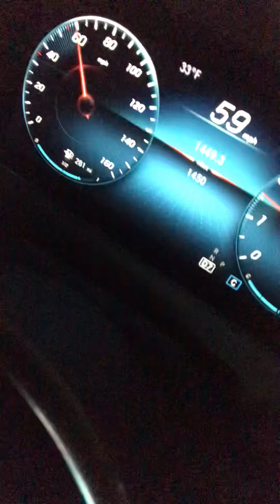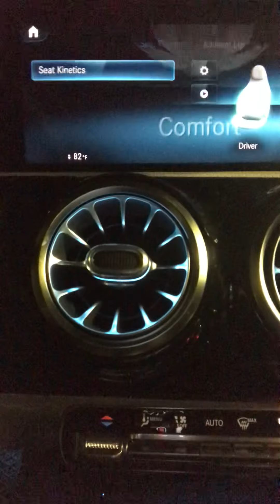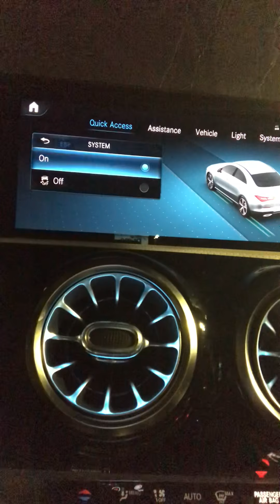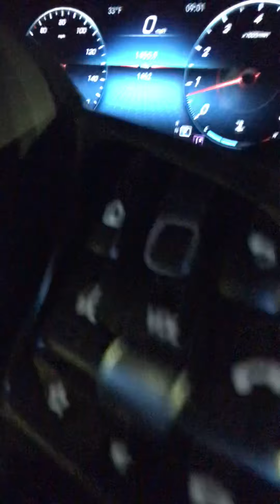New Mercedes Benz Alert!!! LION IN A SPACESHIP” Part 3( 2021 Mercedes Benz Coupe CLA 250)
Successful Lion Book Club
“LION IN A SPACESHIP” Part 3( 2021 Mercedes Coupe CLA 250)

All my SuccessLions out there ! Never wait on anyone to give you something . NO HANDOUTS!!! Put in the work & TAKE what’s yours!

Sober Coach
Financial Coach
Health Coach
Spiritual Coach

-STAY UP , STAY SHINING, STAY SMILING
& SHINE ON EM MAN , SHINE ON EM!